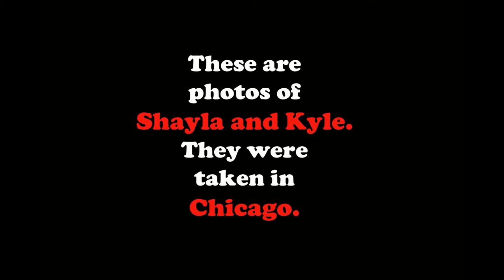Shayla and Kyle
rocking out across the Land of Lincoln.